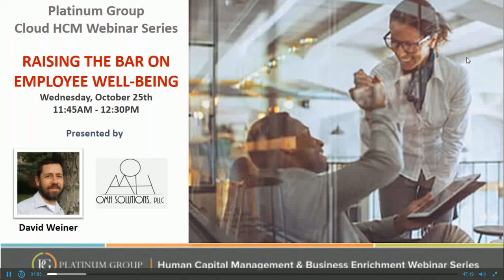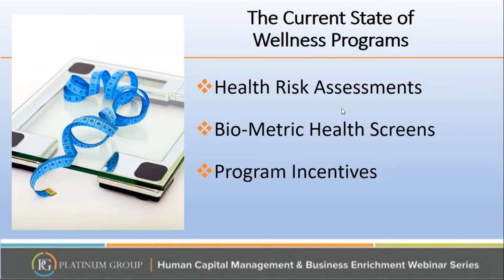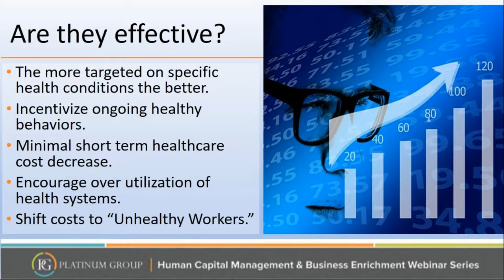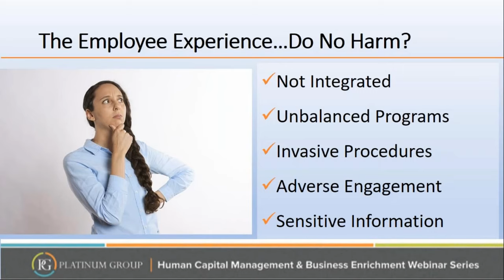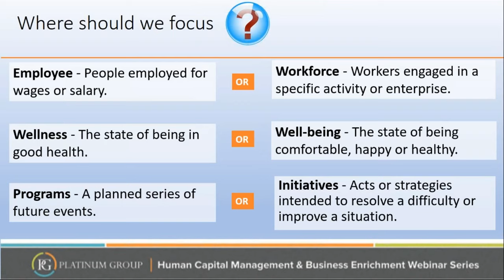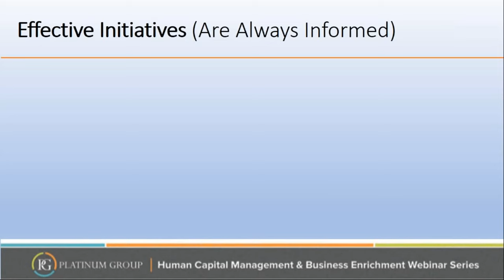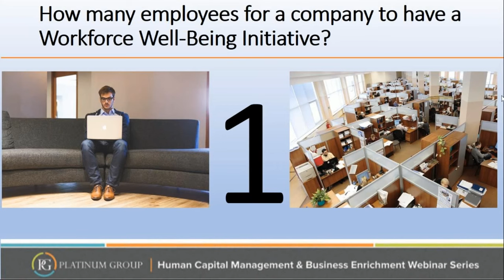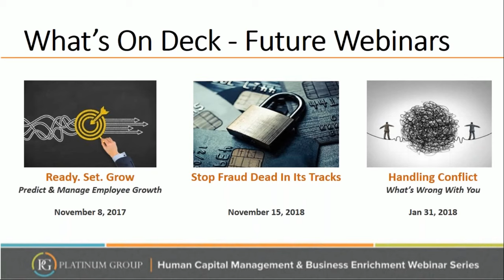Raising the Bar on Employee Well Being